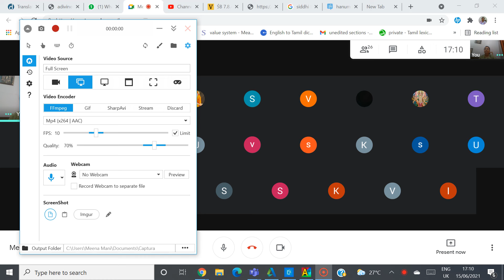Bhagavad-Gita As It Is, slokas 4.7 to 4.9